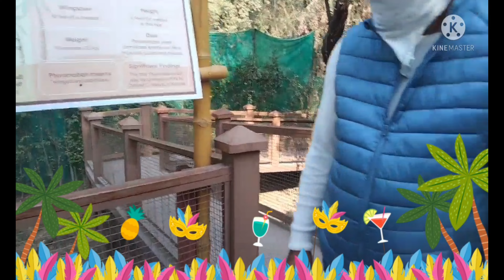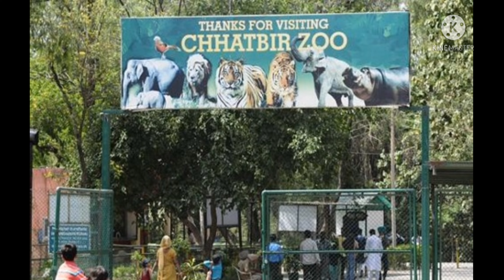A day out at chattbir zoo